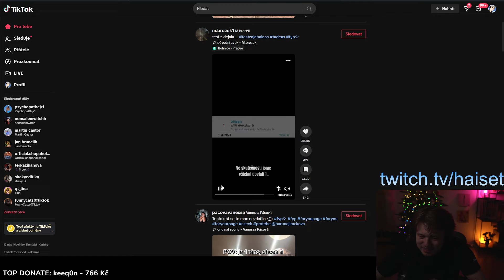Test zajeb* na 1 | HaiseT